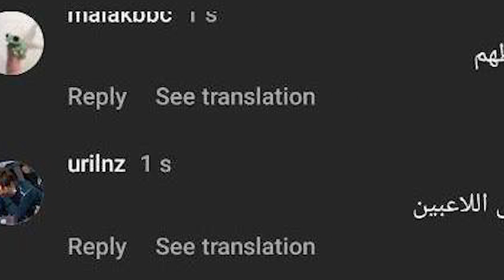36 ساعت از عجیب ترین لحظات زندگی رونالدو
کریستیانو رونالدو بلاخره به ایران اومد و ۳۶ ساعت در کشور ما حضور داشت .
در مدت کوتاهی که رونالدو در تهران بود اتفاقاتی افتاد که سال های سال میشه راجبشون حرف زد . توی این ویدیو به حواشی حضور رونالدو در تهران پرداختیم .

 اگر از این ویدیو خوشتون امد حتما لایک کنید و نظراتتون رو کامنت کنید

ممنون از تماشای ویدیواینستاگرام